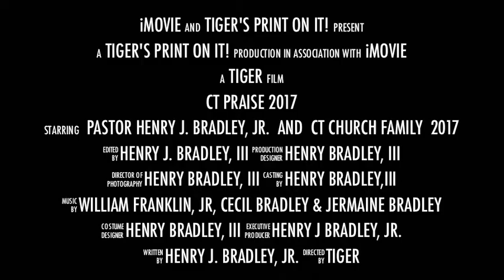Tiger present Time of Praise 7-22-17 Co-Pastor Shirley Jordan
Clips from our Sunday morning worship experience and our Annual Women's Day with guest Co-Pastor Shirley Jordan and Oasis of Love Choir..